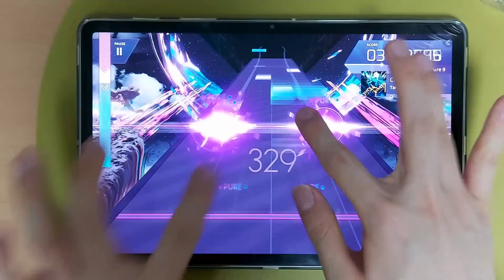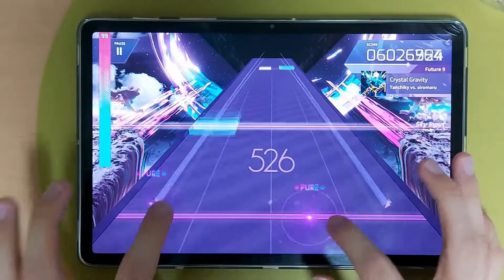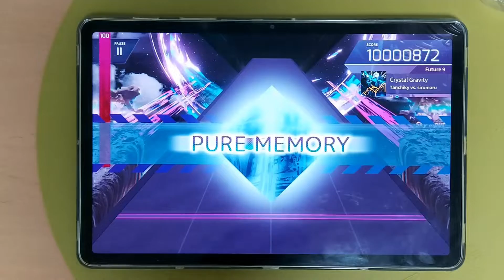[Arcaea] Crystal Gravity [Future] PM 理論値